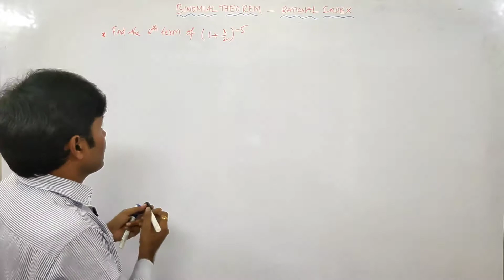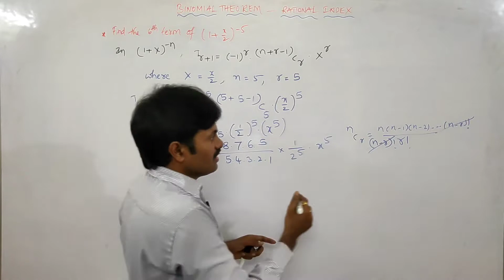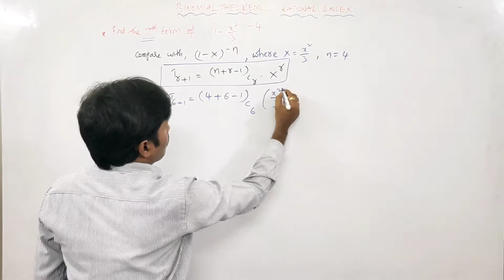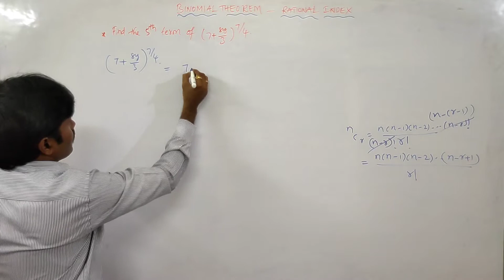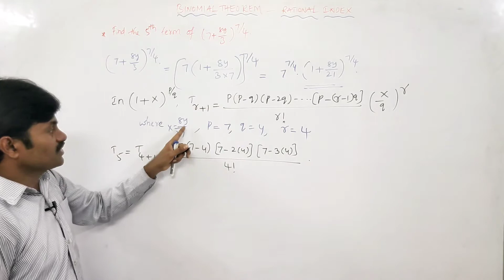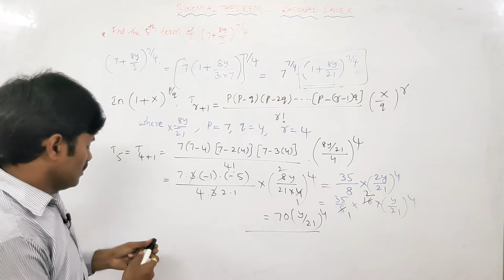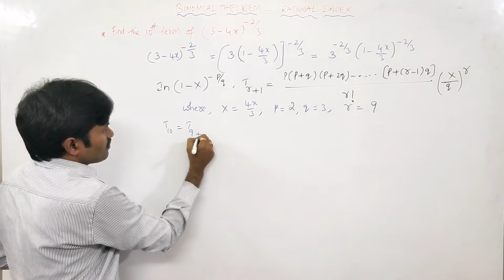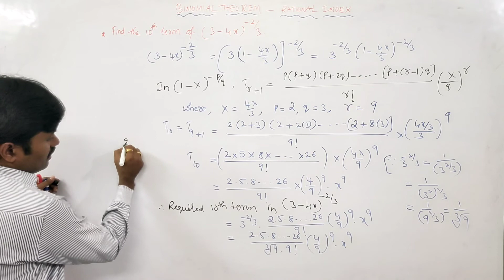Binomial theorem Class 12|Exercise 6(b)|part 2|TS|AP|CBSE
Hi everyone in this video lecture I have explained the solutions of exercise problems in detailed which are useful for EAMCET,  IIIT-JEE, ECET